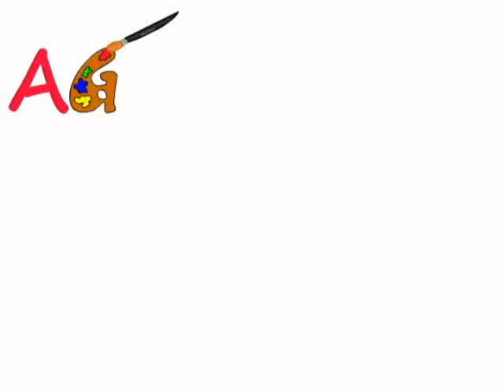Ask a Painter: Convention Tips!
Music rights owned by AG Productions.  Music created by Timothy Butler.